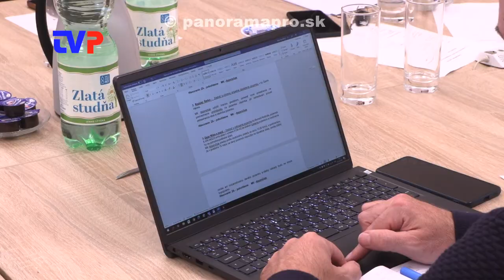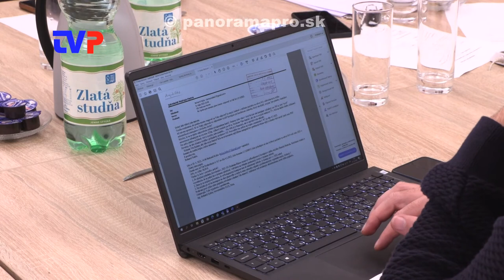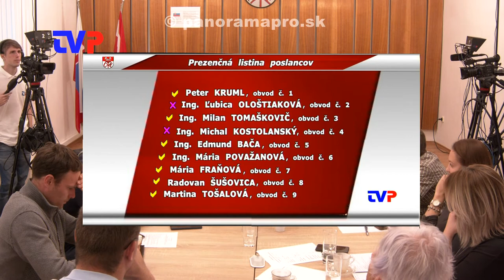5. Obecné zastupiteľstvo poslancov v Hodruši - Hámroch 2022 - 1. časť